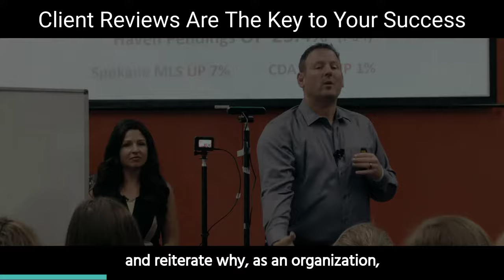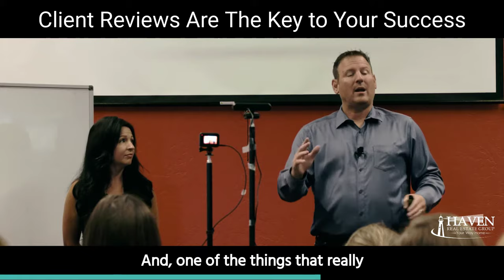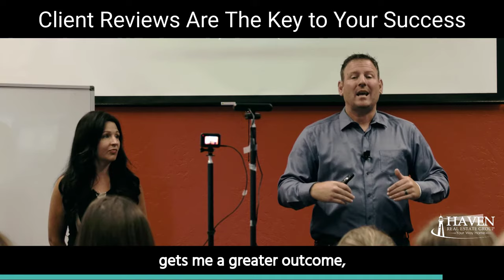Review Are A Cornerstone For Your Business S1 E1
Understanding HOW and WHY Consumers chose to do business with you is crucially important. That is a key reason to pay such close attention to reviews... What the client shares that made the experience great for them can help a business owner fine-tune their systems and services.